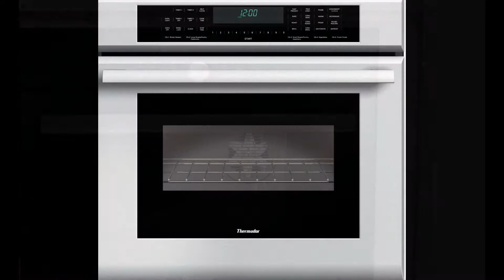Magic Touch Thermador Oven Repair Los Angeles 800-315-9134/818-284-9184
Why wait for the last minute and have your appliance repaired or maintained. We repair all brands Commercial or Residental. Hurry and Call us and don’t forget to mention “Thanksgiving Special” to avail of the discount.